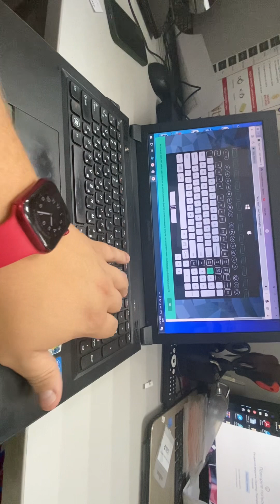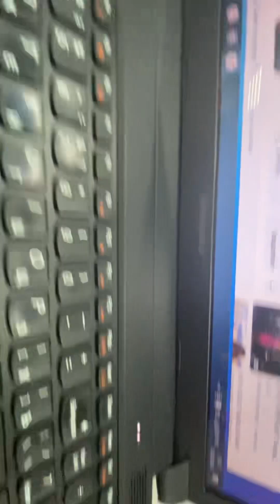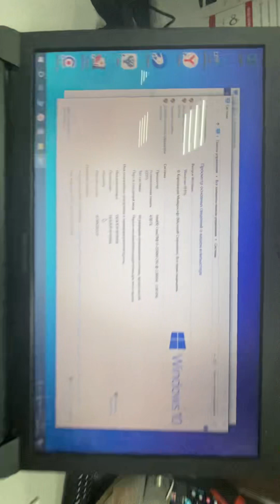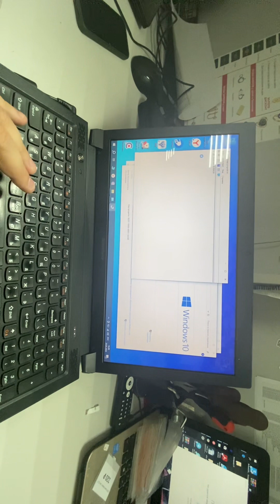20 мая 2024 г.